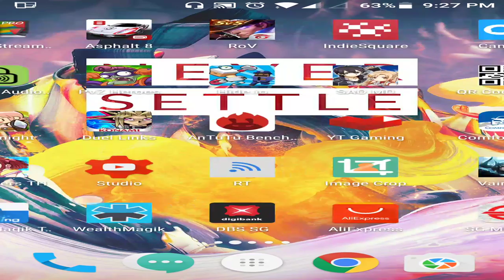Plants Vs Zombies - Dark Ages 16-18